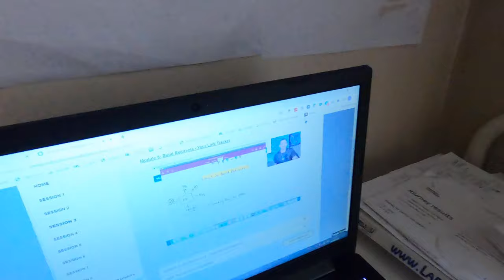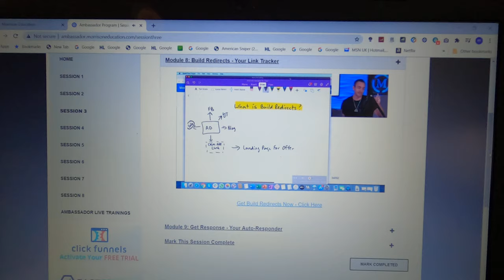what's up pussy cat, the lone stranger at my window who is it !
the lone stranger  at my window .this  little cat turns up night or day she's a little character  her name is lay la   ,  she's not silly comes for a treat   every day now!    think she does the rounds